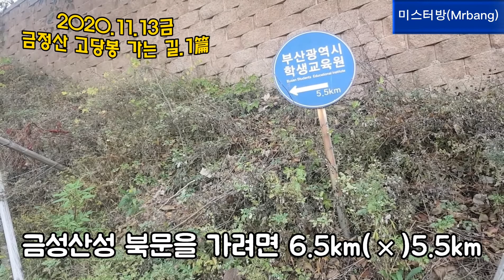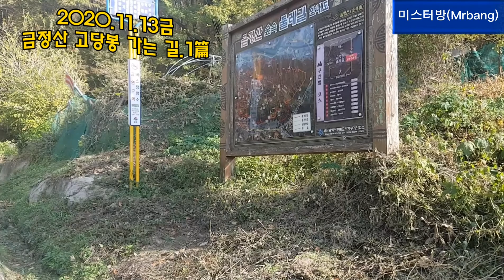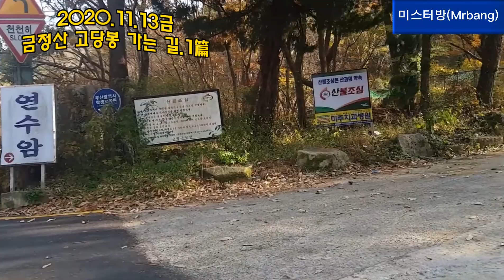[자전거여행] 1.금정산 고당봉 가는 길! 1篇 2020.11.13금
금수강산 전국 방방곡곡 두 바퀴 페달로 누비며 생생한 정보와 생동감 넘치는 현장을 소개하겠습니다^^

구포시장 출발.와석교차로(12/20분 출발).산성터널 앞.대천천.산성로.북문로.북문입구(차단기 3/20분 출발).북문(4/15분 도착,입구차단기에서 2.3km).고당봉(5/05분 도착,북문에서 1km.30분 소요).북문(5/40분 출발,북문에서 입구 차단기 2.3km,17분 소요).북문입구에서 화신中 5.7km,6/14분 도착,북문에서 화신中 34분 소요)구포시장 원점회귀(6/40분 도착,26.3km,6시간50분 소요)